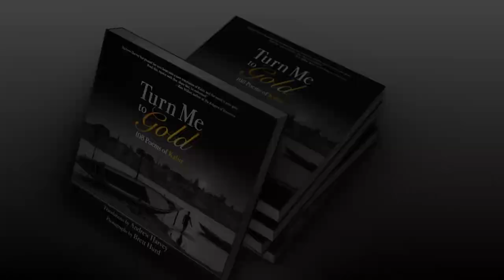Love's Endless Dance - Andrew Harvey Reads Poetry of Kabir - "Turn Me To Gold" - Unity Books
Renowned religious scholar Andrew Harvey reads the translated Sufi love poetry of Kabir from his book, "Turn Me to Gold: 108 Poems of Kabir." Photos by Brett Hurd.

TRANSCRIPT:
In the beginning
no here or there
no matter or spirit
only LOVE existed --
What was then is now.
This whole universe
is love's endless dance.
Since He showed me this
my heart keeps blossoming
in bliss.

I called this book Turn Me to Gold because Kabir himself was turned to gold. Kabir became the divine human, and we are in a massive evolutionary shift to birth us into our divine human. What more better guide into that birth could there be than this amazing man who in the 15th century was transformed into the gold that we are all destined to become.